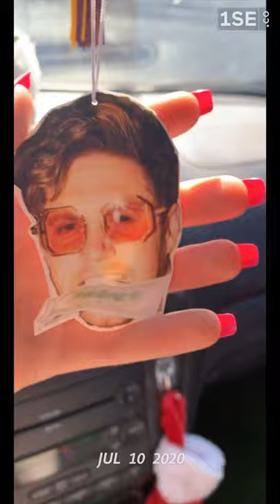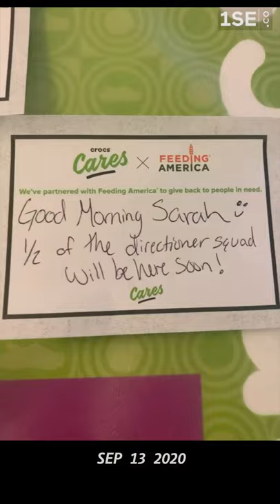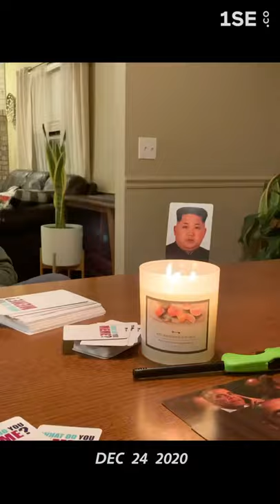1 second every day !!! sarah ketchum